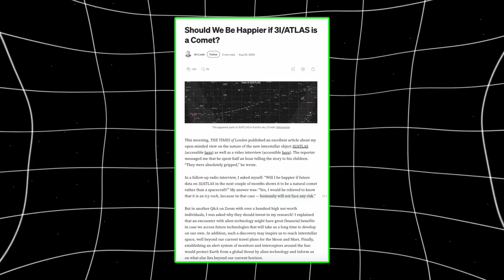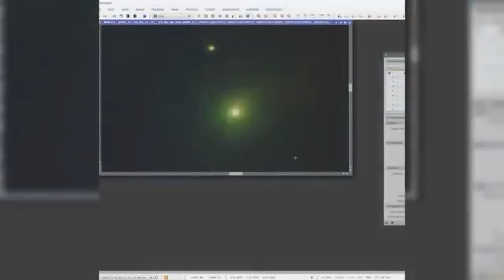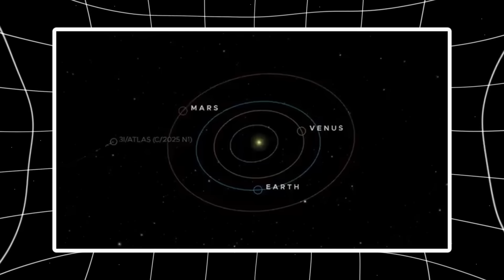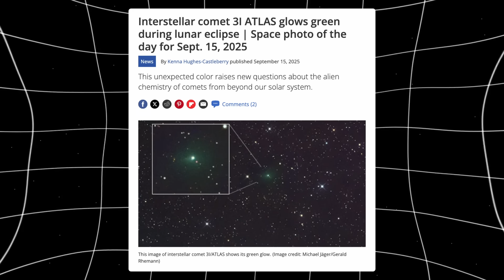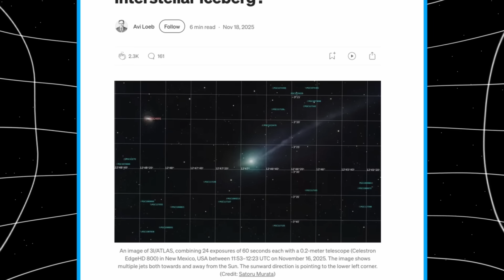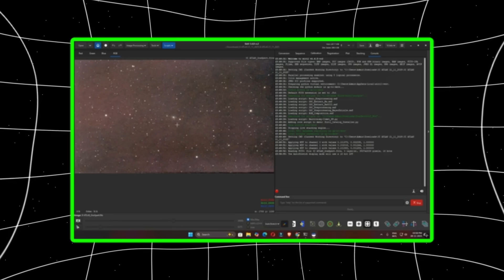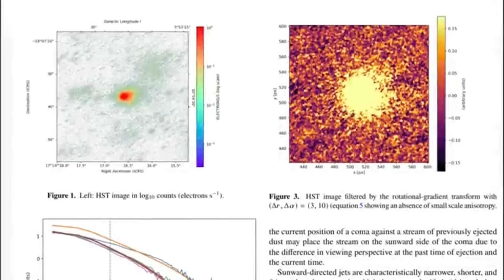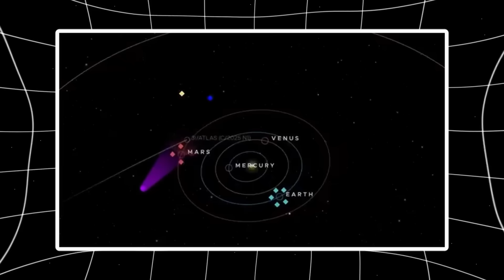3I/ATLAS Update: December 19 PREDICTED for 3I/ATLAS — and Is it a threat to Earth?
December 19, 2025 is approaching fast—and 3I/ATLAS is behaving in ways no known comet should. As it nears its predicted closest approach to Earth, astronomers are observing a massive sunward anti-tail, unexplained color shifts, unusual chemistry, and persistent radio signals. Is 3I/ATLAS just a strange interstellar object, or something far more mysterious?

In this in-depth update, we break down the latest Hubble images, ALMA data, and expert analysis—including Avi Loeb’s theories—to answer the big question: is 3I/ATLAS a potential threat to Earth, or a cosmic messenger passing through our solar system?